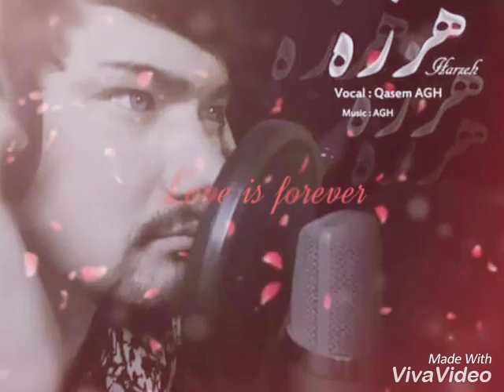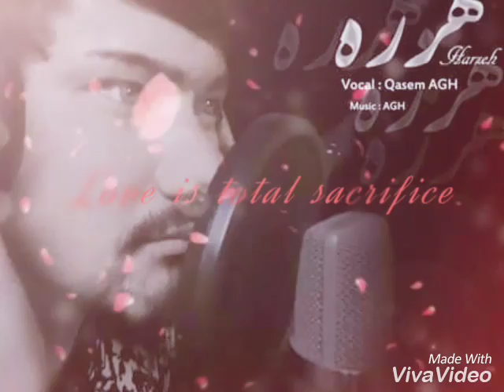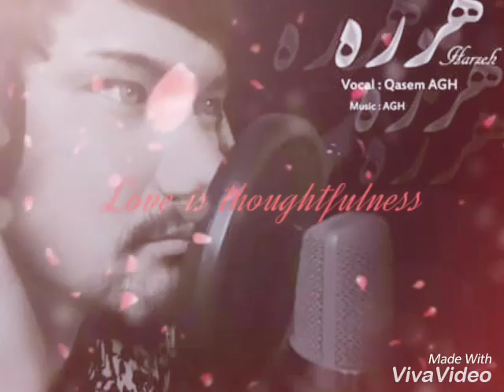Harzeh .Ghasem AGH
Hassan H.S